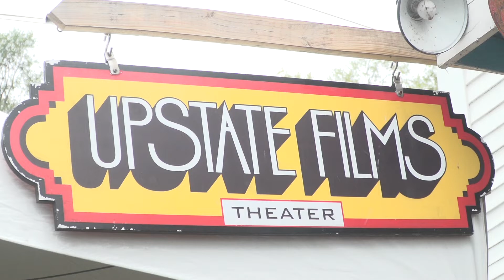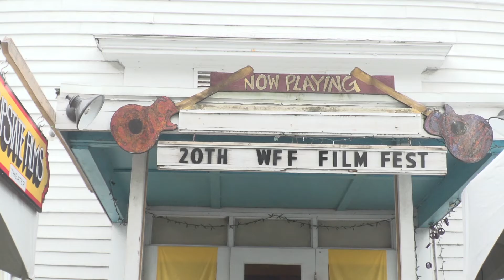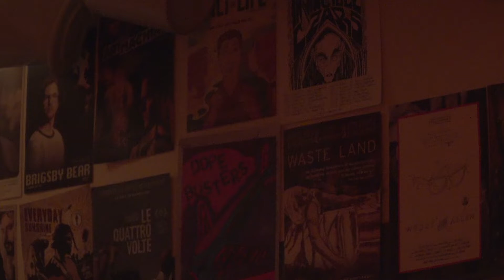WFF2019 | Once Upon a River | Haroula Rose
Once Upon a River at Woodstock Film Festival Featuring director Haroula Rose, and actors Kenadi DelaCerna and Coburn Goss.